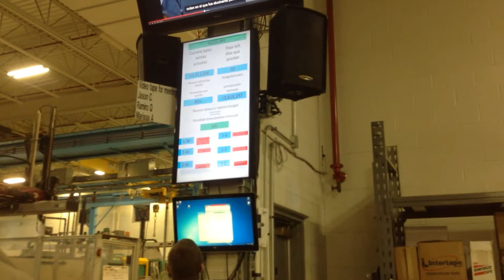Morning Meeting 3-18-15 #2 Pics